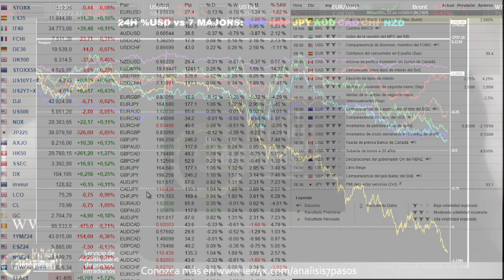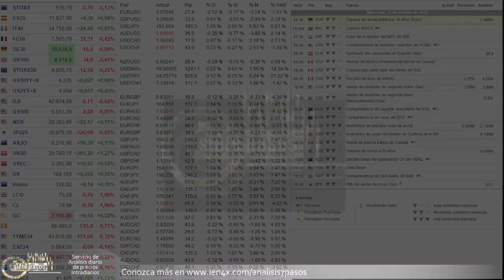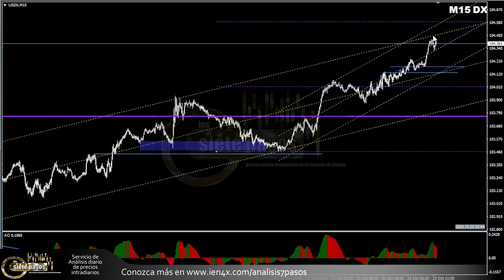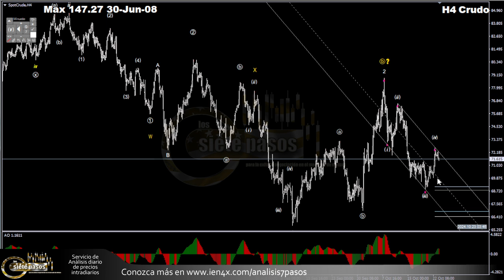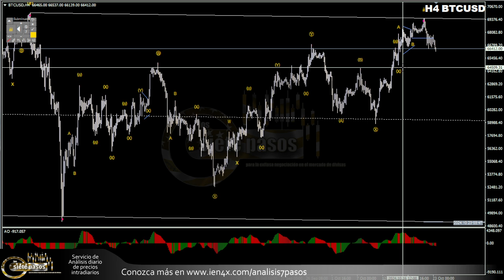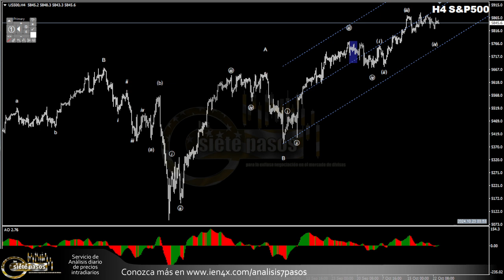Forex con Café del 23 de Octubre del 2024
Esta mañana el yen rompe la resistencia de los 152 y podría seguirse sin una intervención del BoJ, En el BCE se rumora que andan debatiendo si llevar la tasa por debajo de la neutralidad dado el frío crecimiento económico. Israel (según un canal local) ha completado sus preparativos para atacar a Irán y lo hará en cuestión máximo de días. Todo esto en lo que esperamos la decisión del BoC que se prevé recorte 50 puntos la tasa... pero con una Fed más lenta ¿no podría dejar solo 25 puntos de recorte?.